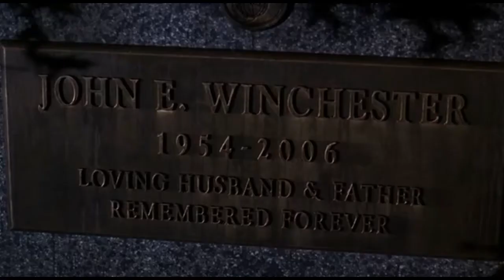supernatural a single man tear